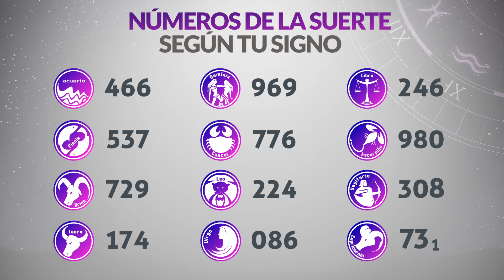Resultados Lotería de MANIZALES del Miércoles 15 de Mayo de 2024 PREMIO MAYOR 😱💰🚨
Resultado de la loteria de Manizales Miércoles 15 de Mayo de 2024
Loteria de Manizales 15 de Mayo
Premio mayor Loteria de Manizales 15 de Mayo
Resultado de la loteria de Manizales quince